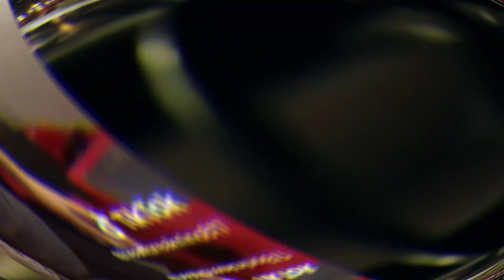The Dangers Of Feminist Men (Semen Retention) (nofap) (mgtow) (MR.SKY)